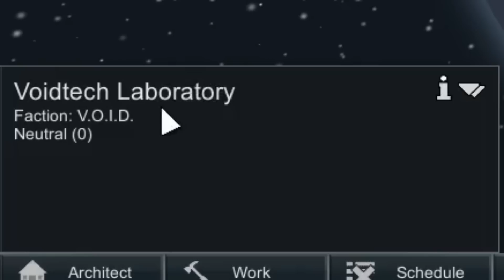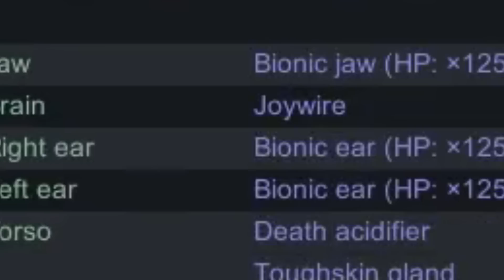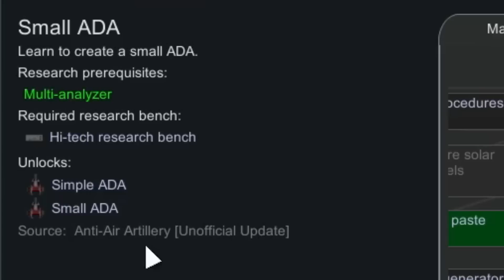I Resurrected A Clone Army In RimWorld To Fight VOID [EP3]